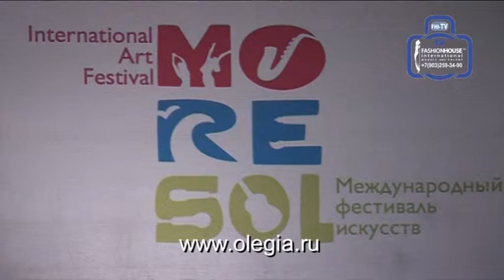FHI-TV & MO-RE-SOL "Танец с кинжалами" www olegia ru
FHI-TV & MO-RE-SOL "Танец с кинжалами". ОЛЕГИЯ туристическая компания